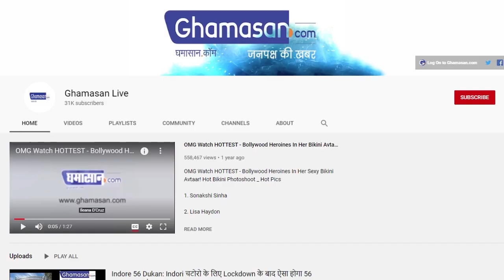Sushant Suicide Case : Flate की EMI को लेकर Ankita Lokhande ने तोड़ी चुप्पी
अंकिता ने इंस्टाग्राम पर शेयर किए सबूत
फ्लैट की रजिस्ट्री और बैंक डिटेल की पोस्ट